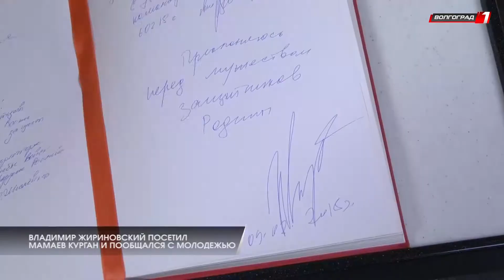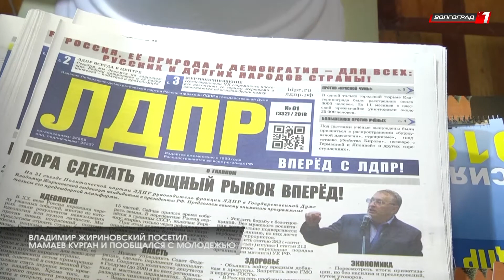Владимир Жириновский прибыл в Волгоград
Зарегистрированные кандидаты ведут активную предвыборную кампанию. проводят встречи, участвуют в знаковых мероприятиях, разъезжая по городам и весям нашей страны. 9 февраля город-герой Волгоград посетил Владимир Жириновский. Его поездка была посвящена 75-летию победы в Сталинградской битве, поэтому визит начался с посещения Мамаева Кургана, где лидер ЛДПР возложил венок в пантеоне славы и сделал запись в книге памяти.  Потом  Владимир Вольфович провел встречу со студенчеством Волгоградской области, которая состоялась в Волгоградском педуниверситете.